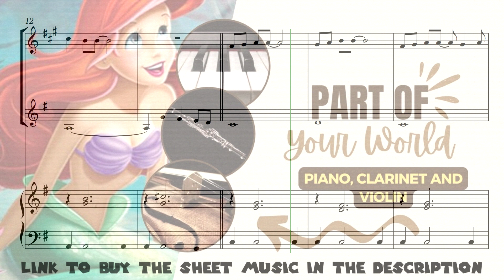Part of Your World for intermediate Piano, Clarinet and Violin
Experience the enchantment of "Part of Your World" from the beloved Disney film "The Little Mermaid" with this captivating arrangement for piano, clarinet, and violin. Immerse yourself in the iconic melodies as it comes to life through the harmonious interplay of these three beautiful instruments. This carefully transcribed sheet music captures the essence of the original composition, allowing musicians of varying skill levels to bring the magic of "Part of Your World" to life. The piano provides a solid foundation, accompanying the soaring melodies played by the clarinet and violin. Together, they create a rich and evocative musical tapestry that will transport you to Ariel's enchanting underwater world.  Whether you're a skilled performer looking for a captivating trio arrangement or an aspiring musician seeking to master a beloved Disney classic, this arrangement is designed to inspire and delight. This arrangement is suitable for intermediate players.